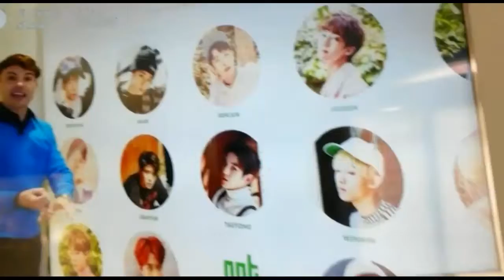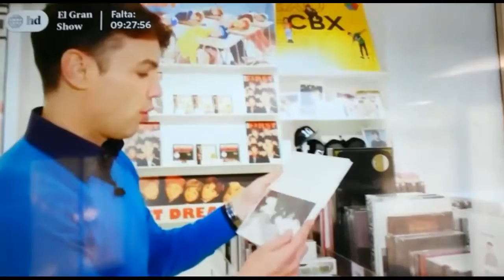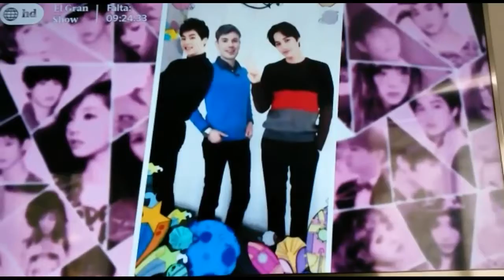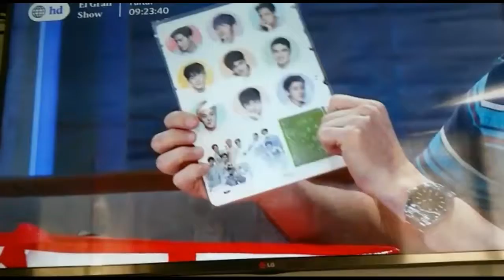SMTOWN EN CINESCAPE PERÚ / LO QUE HAY DENTRO DE LA AGENCIA SM ENTERTAIMENT Part 2 | Alizon Vlogs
Hola!! Hoy dio la segunda parte de cuando bruno pinasco fue a corea a la agencia SM entertaiment ^^ espero disfruten/^

MI HERMANO LO GRABO^^

preguntas frecuentes:

NOMBRE: Alizon
EDAD:  19
PAÍS :  PERÚ